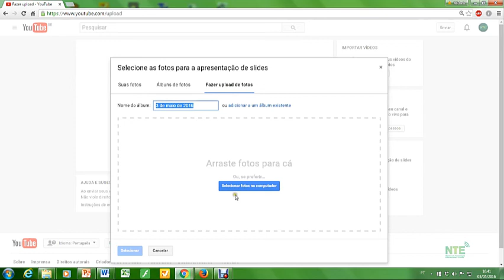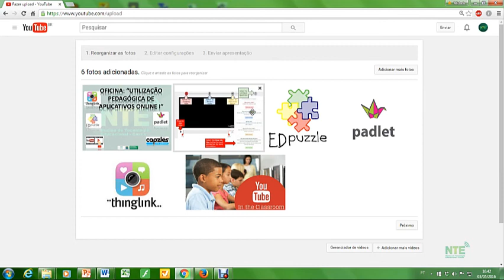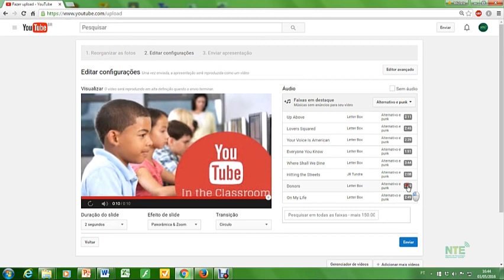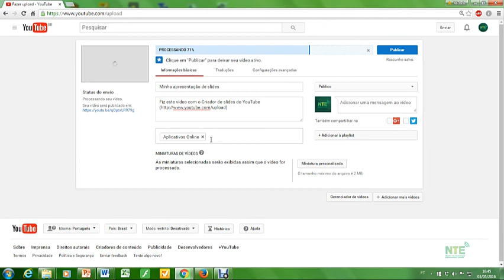Utilização pedagógica de aplicativos online I - YouTube - Criar slides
Assista ao vídeo, crie o slide com no mínimo 5 imagens, escreva seu nome e o nome da escola no início da apresentação,  insira pelo menos uma transição e escolha uma música para fundo musical.